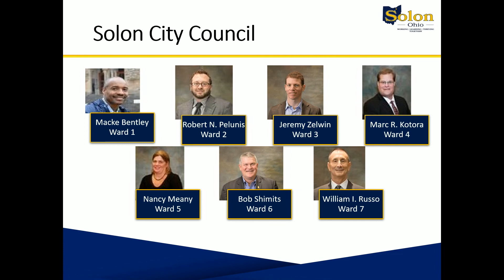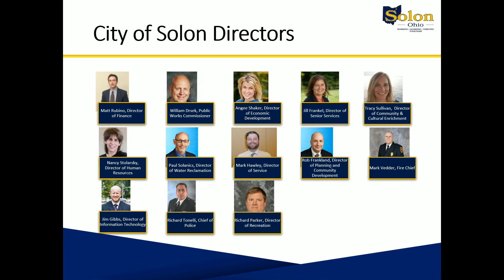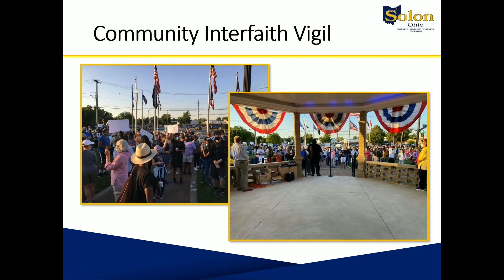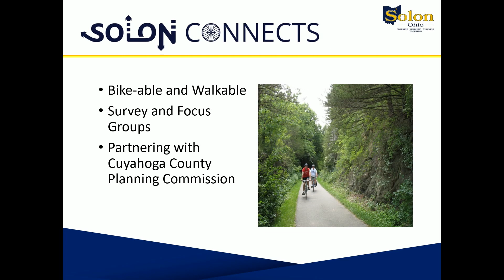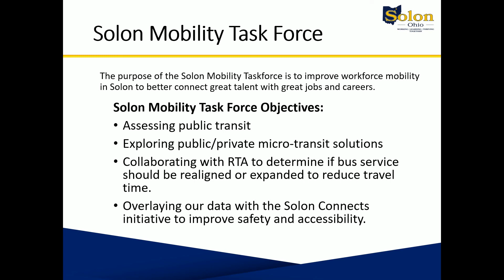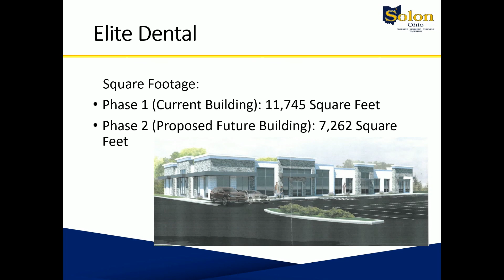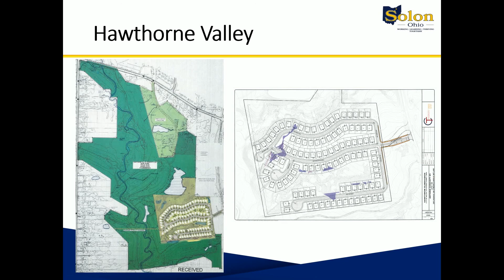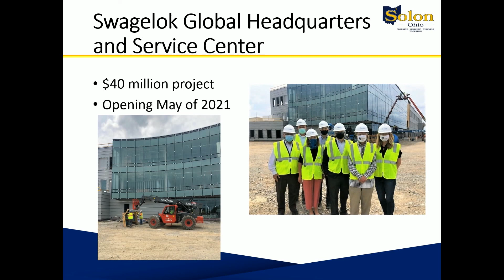2021 - Solon State of the City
2021 - Solon State of the City